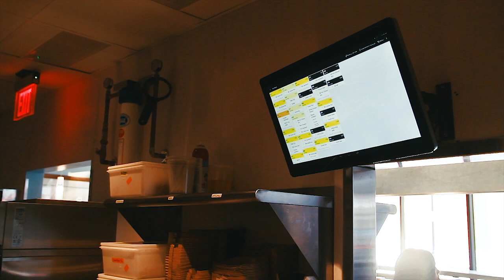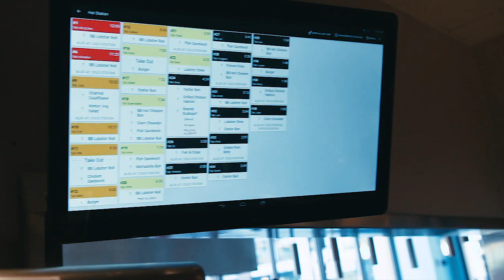Eventide Uses Toast Go™ and Toast KDS to Deliver Superior Service with Fast Casual Efficiency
Eventide Fenway uses Toast Go™ handheld devices and Toast Kitchen Display System (KDS) to seamlessly connect the front- and back-of-house directly with their guests.
John Myers is the General Manager at Eventide Fenway, a modern fast casual concept bringing the best of New England cuisine to the booming Boston neighborhood.

Aided by best-in-class technology, Eventide delivers a high touch guest experience in an efficient fast casual model.